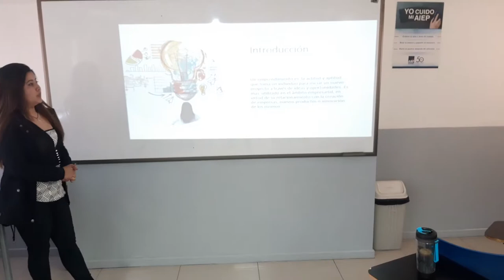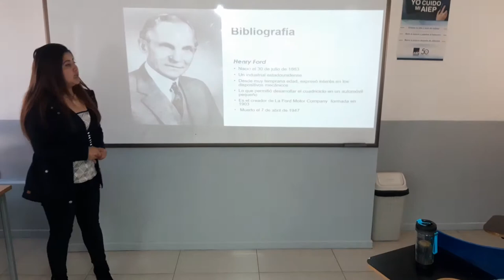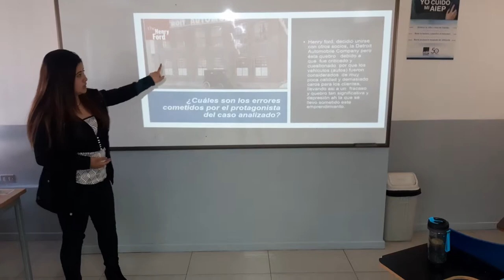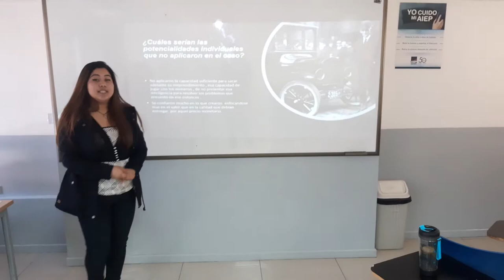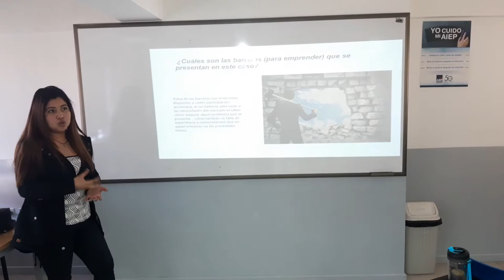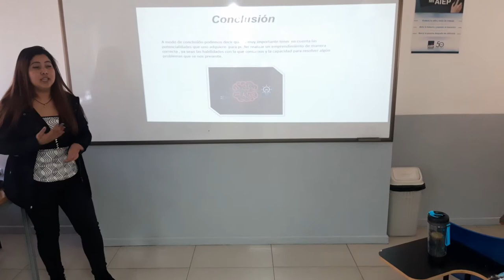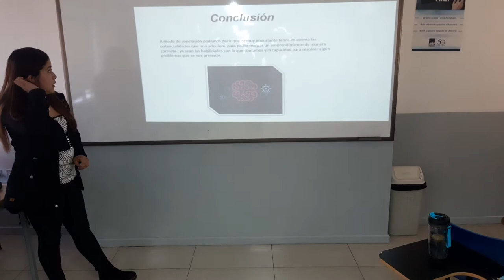Aiep osorno(psicopedagogía)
Emprendimiento fracasado de Henry Ford